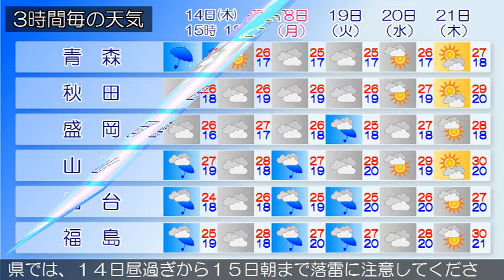2016/07/14 東北地方の天気予報 昼